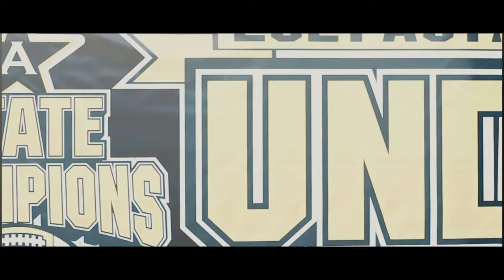Autauga Academy Signing Day! (Shot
Book your shoot today & lets work!